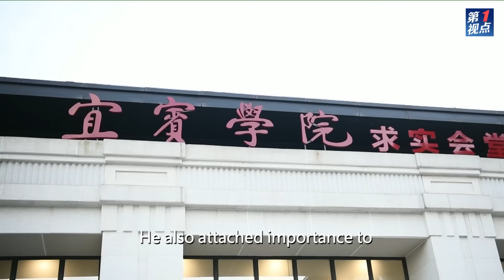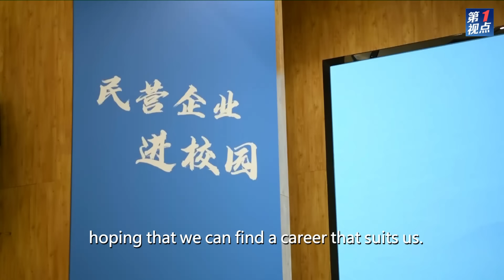Xi calls for creating a new chapter in Sichuan's development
President Xi Jinping stressed maintaining stable economic development and overall social stability during his inspection in China's Sichuan Province.